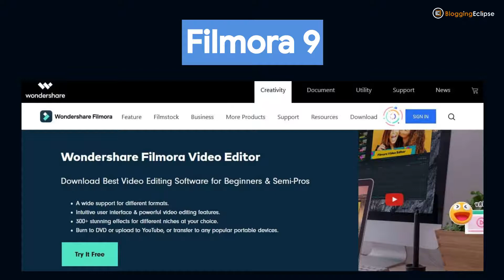🔥Top 6 Animoto Alternatives for Online Animated Videos 2021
Animoto is a great tool for creating professional online animated videos, But some people are looking for better alternatives.
In this video, I share the ✅ 6 Best Animoto Alternatives that will help you create your professional-quality animated videos without having to pay the hefty price tag of Animoto. These Animoto Alternatives that you can use for free!